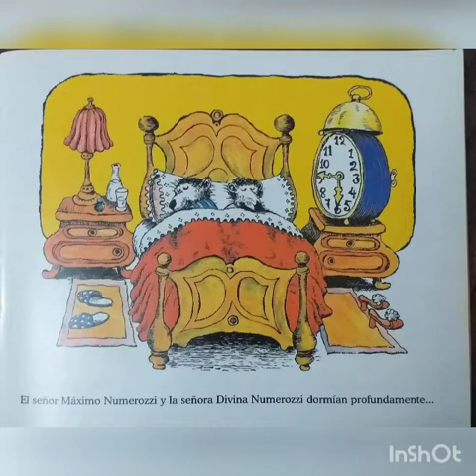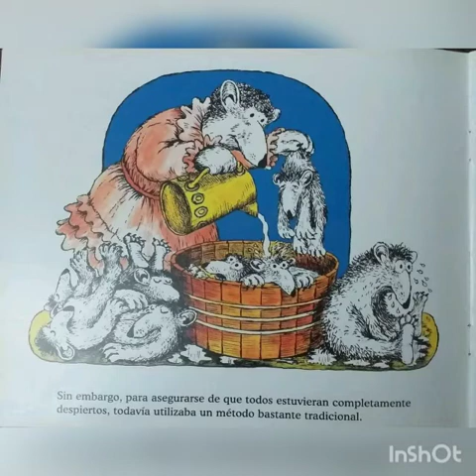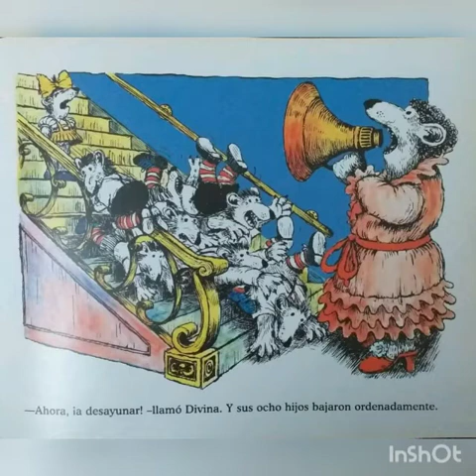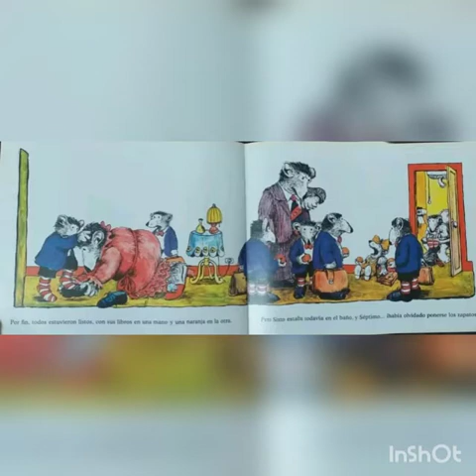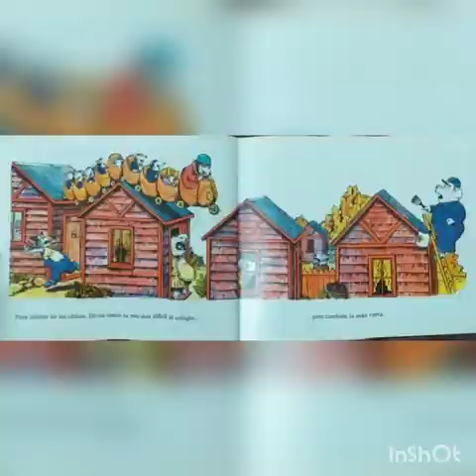La Familia Numerozzi, Fernando Krahn